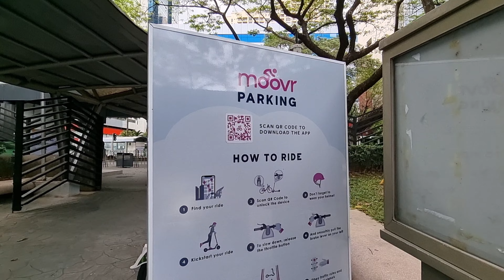AYALA TRIANGLE GARDEN I Virtual Walk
Ayala Triangle Garden is located along Ayala Avenue, Makati City.

Credits